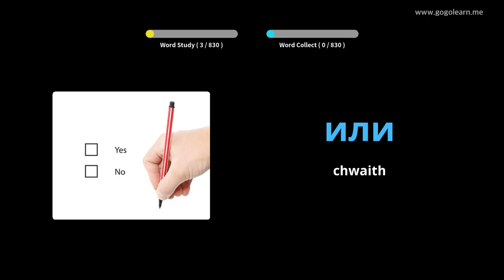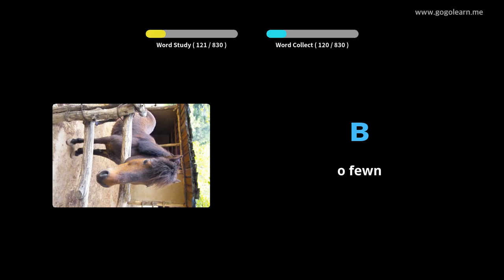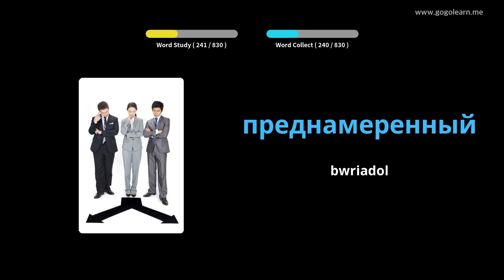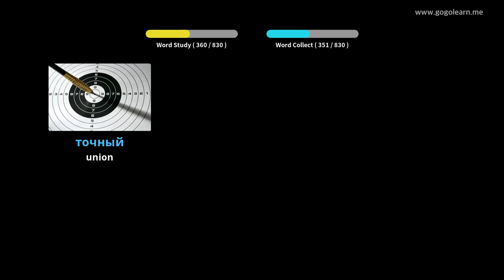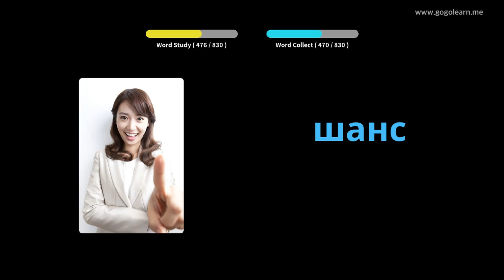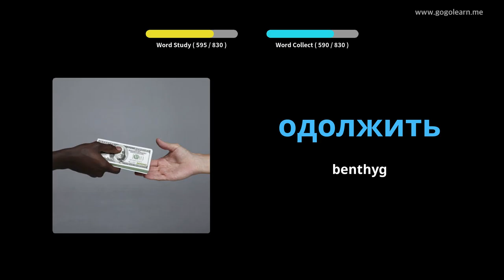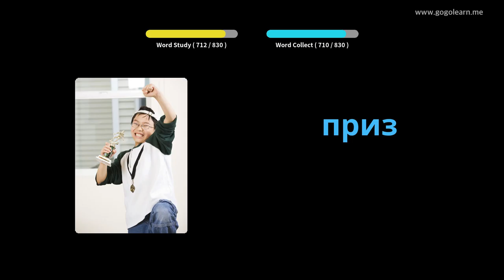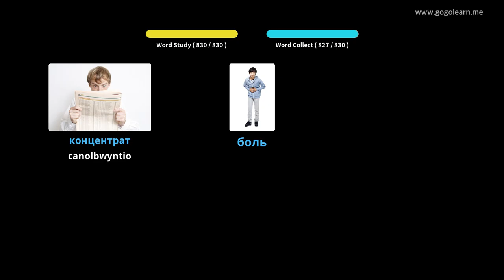Geirfa Rwsia Ysgol Ganol | Golearn